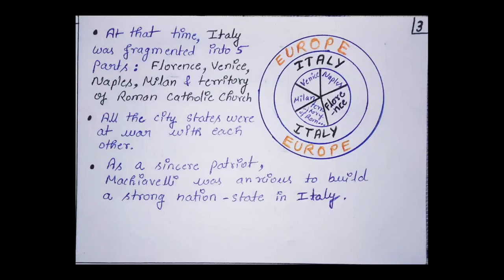introduction to machiavelli/western political thinker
This video series covers political thought of niccolo machiavelli (western political thinker/political science). This is part-1 of machiavelli video series.

Credits-
I did thorough study of Shubhra Ranjan IAS notes and the book "western political thought" by O. P. Gauba. This video could not have been made without these two resources.